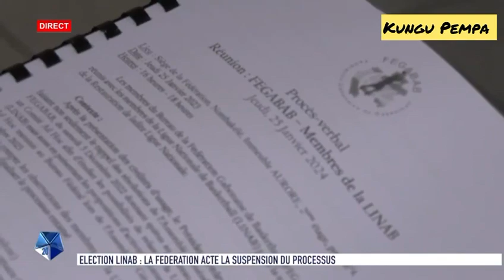La ligue de basketball et la fédération en séance de travail suite à la suspensiondesélections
Instant sports : La ligue de basket-ball et la fédération en séance de travail suite à la suspension des élections de la fédération nationale